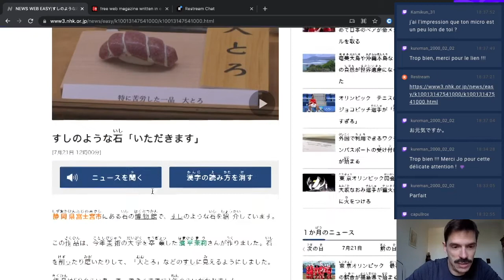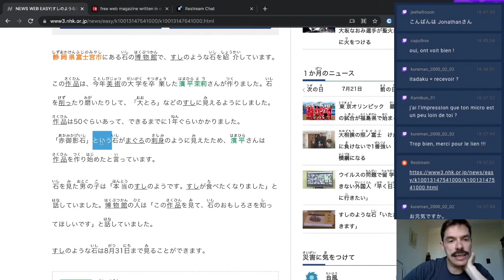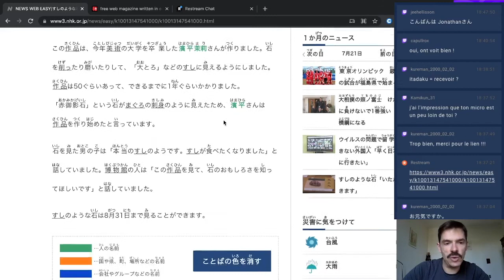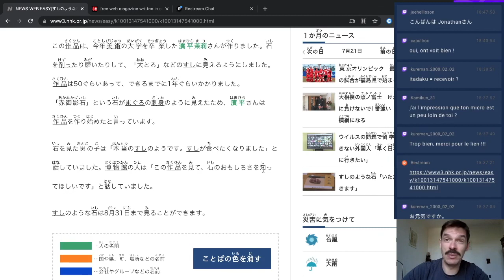Un Rocher Sushi ? Lecture et Cours de Japonais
On lit des contenus en ligne sur NHK News Web Easy  ! Rediffusion de mes lives sur twitch. Aujourd'hui, on lit un texte  sur un mystérieux rocher en forme de sushi Ootoro...